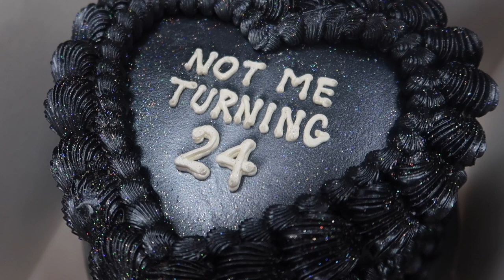LONDON DIARIES EPISODE 6: WELCOME TO MY 24TH BIRTHDAY VLOG: PREP, DINNER WITH CLOSE FRIENDS AND MORE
guysss im 24, like this many and im so nervous for 25 but anyways,

so happy to be celebrating my birthday intimate this year as every year its always a stress planning my special day, most people never show up or make the lamest excuse yet they want you to make effort for theirs, not in 2024.

[Time Stamps]
00:00 - intro
00:47 - birthday hair appointment
01:58 - hair appointment install
03:15 -birthday nails appointment
06:35 - nails and toes appointment
07:15 - picking up birthday date
08:08 - birthday prep pictures
09:08 - 24th birthday and hair appointment
09:42 - birthday dinner
12:00 - birthday update and plans for 2024
13:27 - outro

⋆age ☞ 24
⋆what I do ☞ content creator, influencer&youtuber.
⋆degrees ☞ BA in Hospitality & Events Management, MSc Events Management
⋆editing software ☞  iMovie, Canva, Capcut

Large/XL
height: 5'6 and a half, 5'7
chest/bust: 50 inches
hips: 46 inches
waist: 48 inches
shoes: UK 9/ 9.5